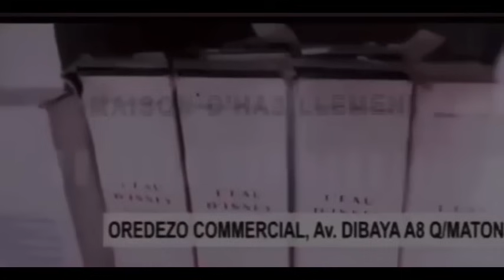BOMBE! F€RRE CONFIRME QUE F@LLY AZA GUIDE SUPREME ALOBI BAZA BA MALANDA NGULU BAKO LANDAYE TI SUKA